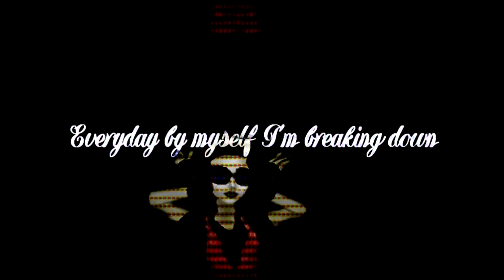SSO - On my own Part9 for Karin Opalknight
Sziasztok Csajszibarackok!

Válasz néhány kérdésre:

Hazy Desert
- Mivel veszem fel a videókat?
Jelenleg Frapset használok.
- Mivel szerkeszted a videókat?
Sony Vegas Pro 12.
- Melyik klubba vagy?
Invincible Force.